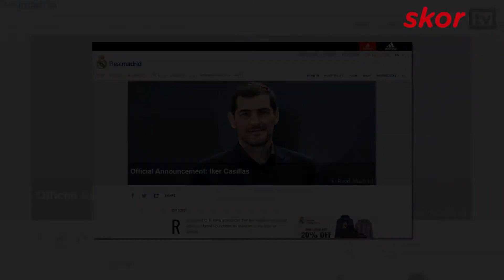IKER CASILLAS KEMBALI KE REAL MADRID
Legenda Real Madrid, Iker Casillas akhirnya kembali ke santiago bernabeu. Namun, kembalinya Casillas bukan sebagai pemain melainkan sebagai direktur umum.

Kabar ini diumumkan El Real melalui situs resmi mereka, Selasa (22/12/2020). Dalam laman tersebut, El Real menyebutkan kalau Casillas akan menjabat sebagai Wakil CEO Real Madrid Foundation.